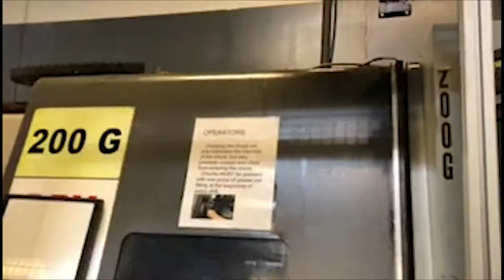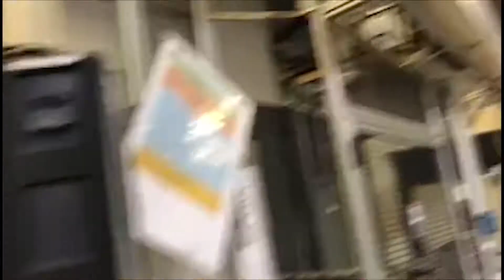Used Mori Seiki ZT1500YB CNC Lathe For Sale